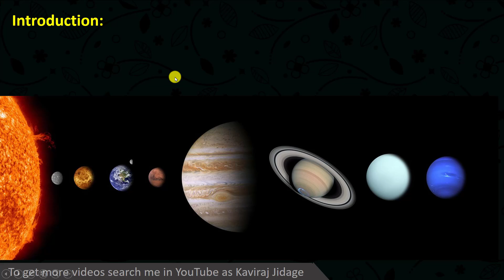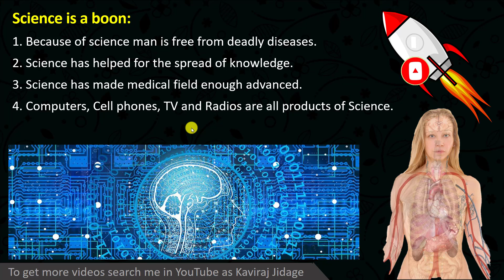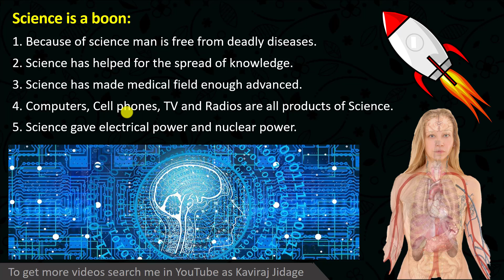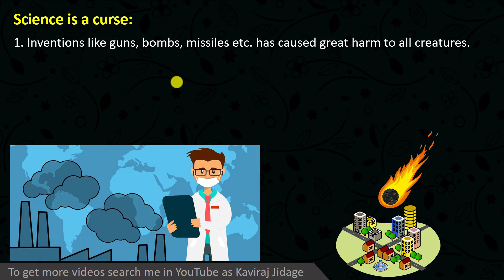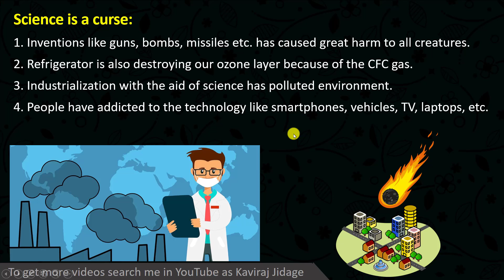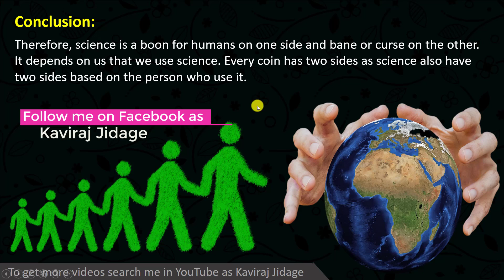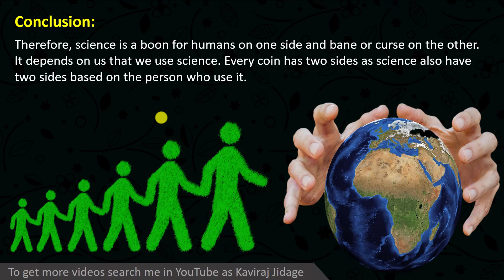Science is a boon or curse essay | Science boon or curse essay in Kannada, English and Hindi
1. Facebook:
2. Telegram:
3. Instagram:
Hi.. I'm Kaviraj Jidage. In today's video we are going to learn Science is a boon or curse essay in English, Kannada and Hindi. Short essay on Science is a boon or bane. English short essays.
In this post we have posted science boon or bane speech and essay for all exams. science boon or bane essay 200 words in English.